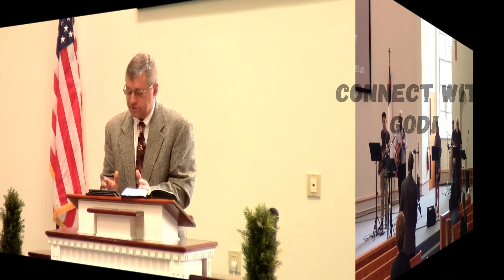Felipe Oliveira - 02-19-2023 - Culto de Jovens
Nesta mensagem o Jovem Felipe pregou sobre Eclesiastes 11, onde expôs a vida do jovem e o seu caminho. Assista e seja abençoado.